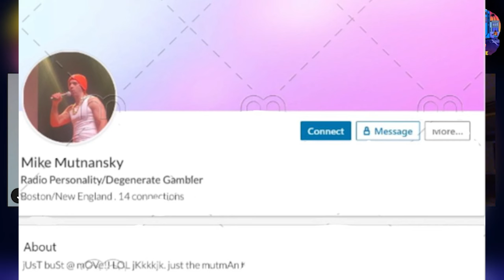Drips In The Office - Episode 6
The Drips Jon in Warren and Pat Ford are back with another episode of Drips in the Office.